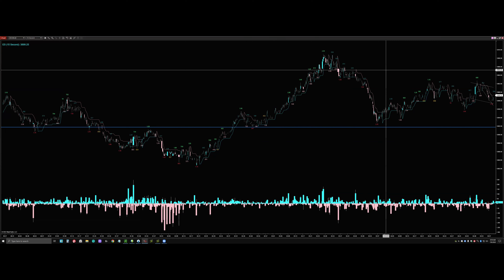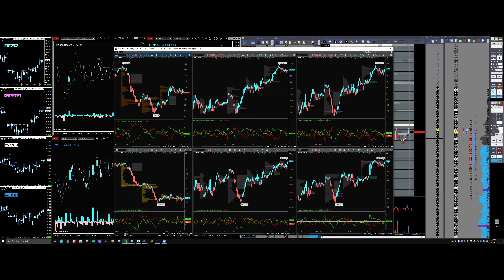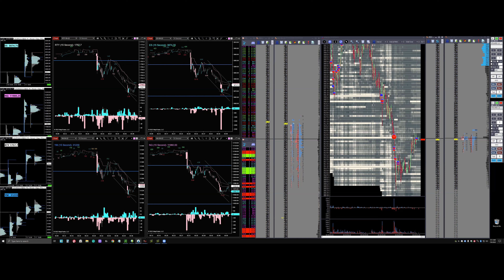Ad Hoc wDoc, Scalping NFP, July 8, 2022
Join TRG Co-Founder and confirmed "Scalpaholic" Jeff Mayem while he trades NFP live!

If you like what you see, be sure to check out TRG where we have a *FREE* course introducing you to the tools we use to trade order flow every day.